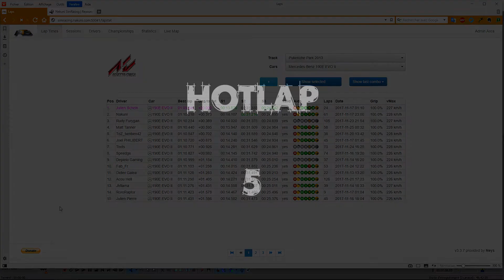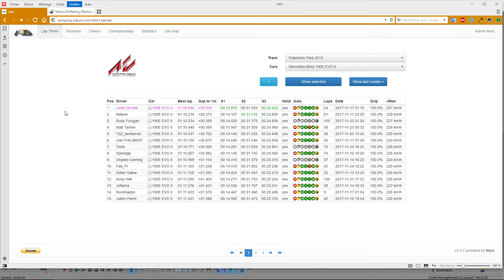Concours hotlap #5 (et résultat du #4)